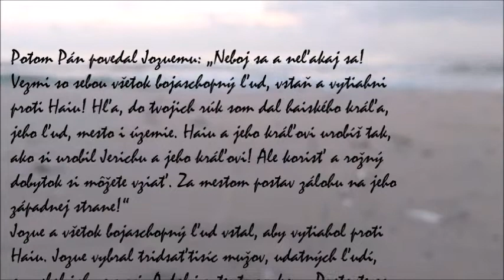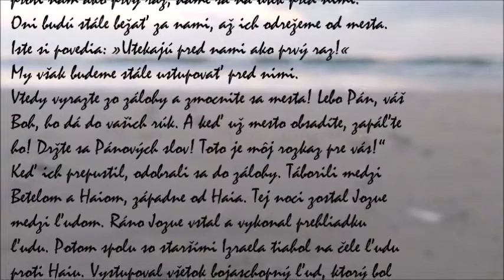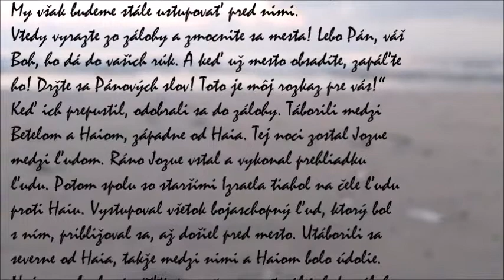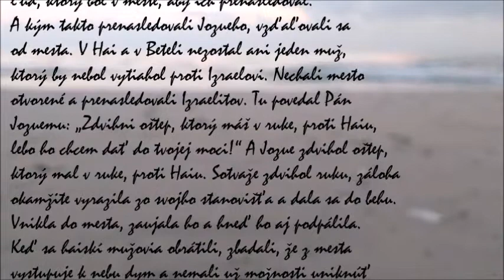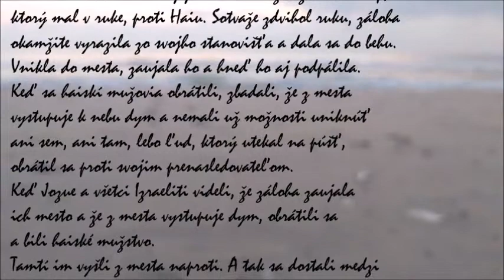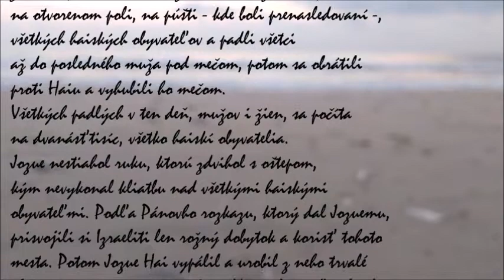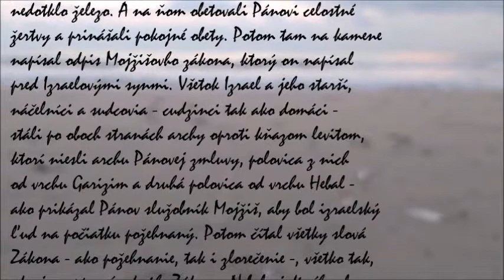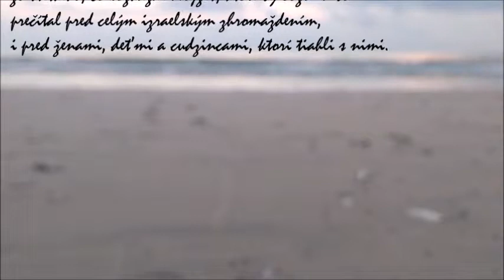Obsadenie Kanaánu: Pád Aja; oltár na hore Ébal [Hebal] (8,30-35)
Kniha Jozue

Obsadenie Kanaánu (1,1 – 12,24):
Pád Aja  (8,1-29); oltár na hore Ébal [Hebal] (8,30-35)